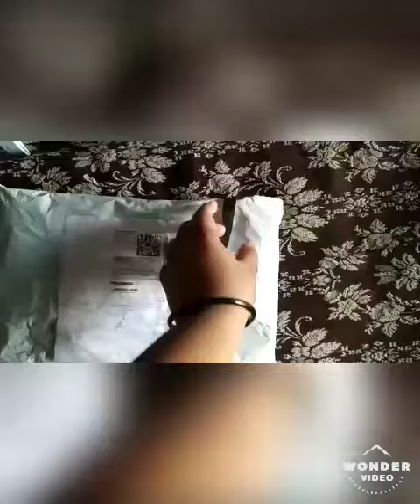Amazon unboxing shopping dress review